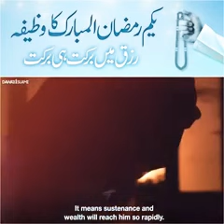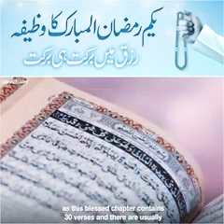Ameere Ahle Sunnat ka paigham. Ramadan ki Pahli Raat Ye Amal Karna na bhule.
Video from Sher Mohammad